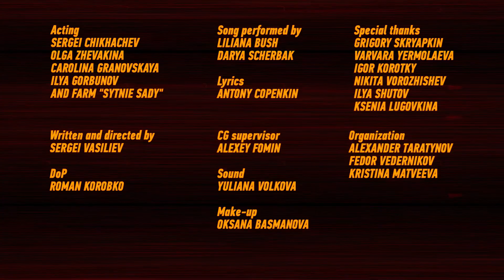Russian cyber village on Mars!